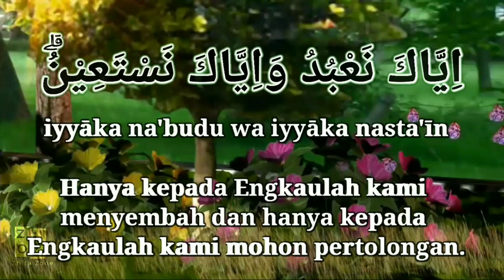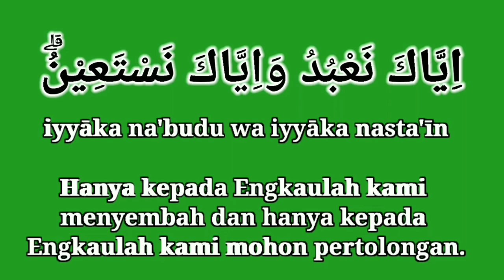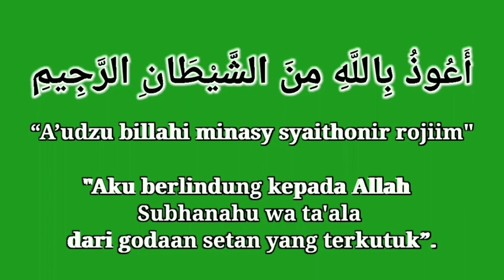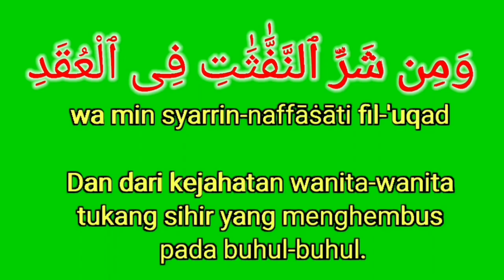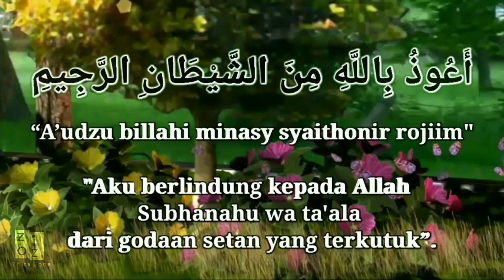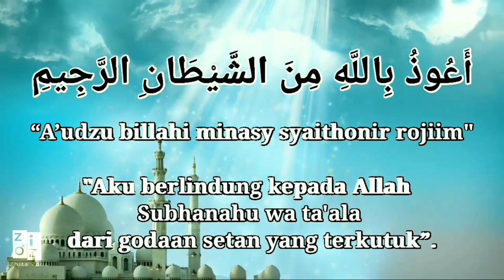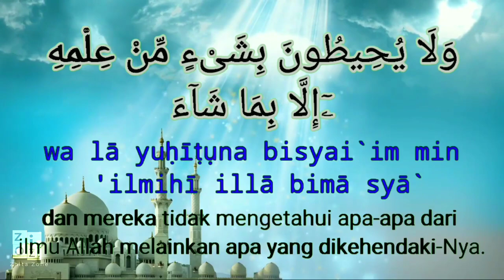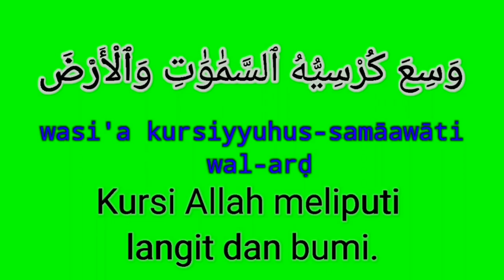AYAT PELINDUNG DIRI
( 00:00 )  Al-Fatihah
( 02:42 ) Al-Ikhlas
( 04:15 ) Al-Falaq
( 05:50 ) An-Nas
( 07:36 ) Ayat Kursi